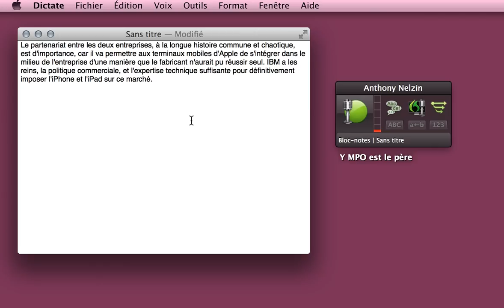[MacG] Dragon Dictate : correction